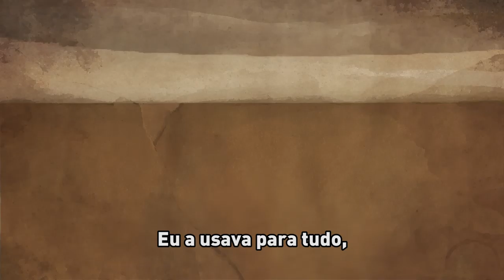Em vídeo da ONU, Didier Drogba alerta sobre a malária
O jogador de futebol e embaixador da Boa Vontade do Programa das Nações Unidas para o Desenvolvimento (PNUD), Didier Drogba, estrela um vídeo lançado esta semana para a campanha de combate à malária -- doença responsável pela morte de uma criança por minuto no mundo.

Coassinado pelo PNUD e pela Parceria "Roll Back Malaria", a animação retrata o jovem Didier e seus amigos da Costa do Marfim usando o futebol como instrumento de conscientização sobre a malária e de combate ao seu mosquito transmissor.

Embora as taxas globais de mortalidade da malária tenham sido reduzidas em mais de 40% desde o ano de 2000, a doença ainda tira mais de meio milhão de vidas por ano, principalmente entre as mulheres grávidas e as crianças pequenas que vivem na África Subsaariana.

Créditos do filme:

Título: DROGBA VS MALARIA
Agência de publicidade: Buyideas
Diretor criativo: Eric Hélias
Diretor: Jeremy Guerrieri
Diretor de arte : Hervé Lopez
Produção: Lord of Barbès
Diretor de som: Loïc Benart, Press Play on Tape
Narração: Didier Drogba
Diretor executivo do PNUD: Aziyadé Poltier-Mutal